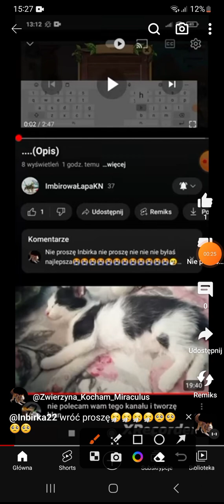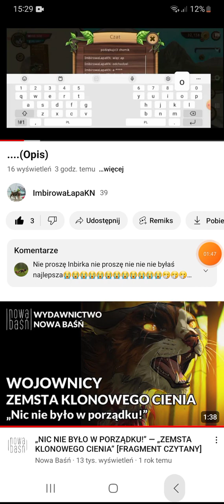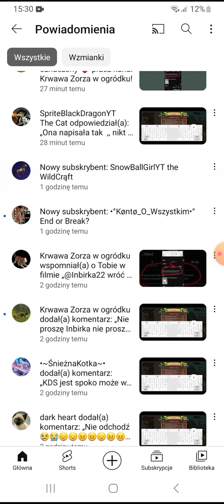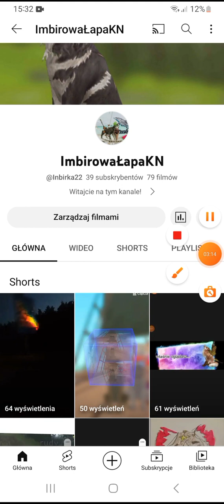wracam (Opis)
wybaczcie za dźwięki w tle i jeszcze niech dark hesrt ni używa prof